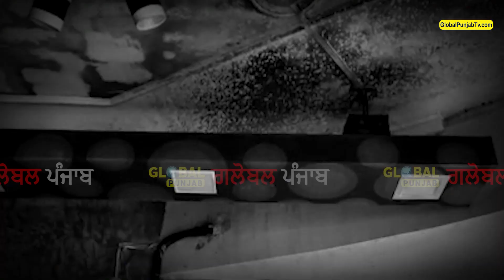ਸੰਦੀਪ ਸਿੰਘ ਦੇ ਪਰਿਵਾਰ ਨੇ ਦੁਕਾਨ ਖੋਲ੍ਹਦਿਆਂ ਹੀ ਕਰਤੇ ਵੱਡੇ ਖੁਲਾਸੇ! ਜਾਰੀ ਕਰਤੀ CCTV